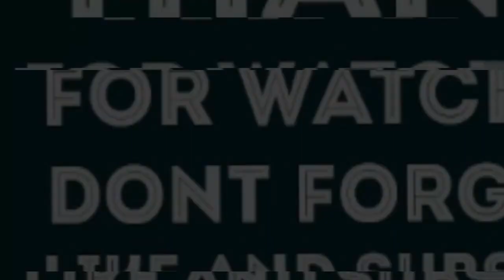JULIUS MALEMA Addresses if White People Leave South Africa